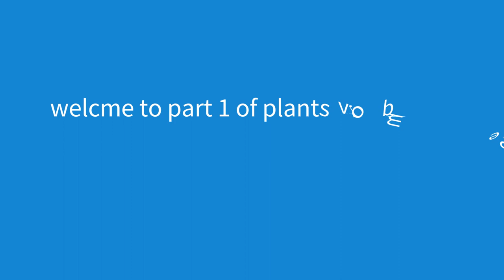Glen Smith Completes Tutorial Levels 1-15 | Angry Birds Let's Play #1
This is part 1 of Glen Smith's Angry Birds Lets Play series, where he plays the Tutorial levels 1 to 15 and completes the Tutorial stage, showing you how to get 3 stars for each level.

Levels Complete:

Tutorial:
0-1
0-2
0-3
0-4
0-5
0-6
0-7
0-8
0-9
0-10
0-11
0-12
0-13
0-14
0-15

Timestamps:
0:00 - Intro
0:29 - 0-1
1:10 - 0-2
1:51 - 0-3
2:32 - 0-4
3:40 - 0-5
4:42 - 0-6
5:16 - 0-7
7:07 - 0-8
10:02 - 0-9
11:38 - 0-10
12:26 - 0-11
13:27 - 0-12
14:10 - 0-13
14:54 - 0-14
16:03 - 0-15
21:57 - Outro